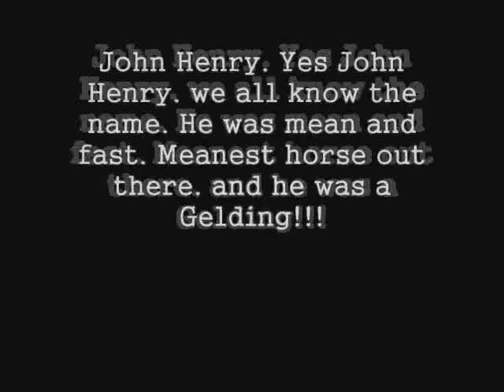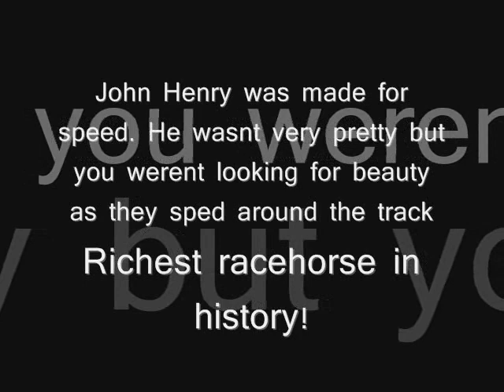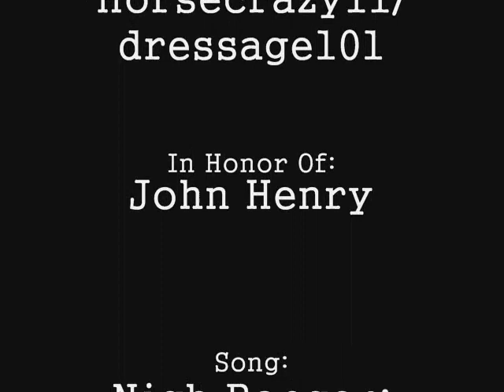Good-Bye John Henry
This is a tribute to a legend. John Henry passed away on Oct.8,2007 at 7:00 p.m. He was 32 years old and struggling to survive. they had been fighting an illness for 2 days when at 6:55 a kidney failed, then he lost a major amount of Muscle Mass. They decided the evil gelding must be put down. he will always be remembered for his speed. and how mean he was! Goodbye John Henry